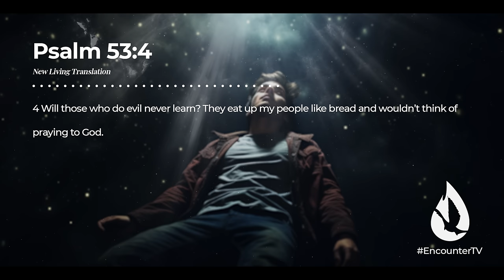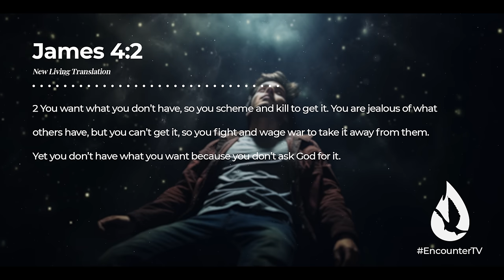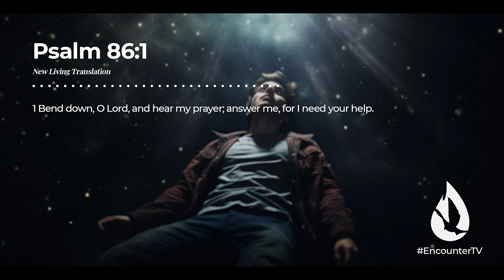What a Life Without Prayer Reveals About You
The Holy Spirit is waiting for us to give Him our attention, but too often, we neglect Him. This is what a life without prayer reveals about you.

For more content, watch my full video, “How to RESTART Your Prayer Life & Never Miss Prayer Again,” by clicking

🟢 Give a single gift to help fund our livestreams, content, events, and more